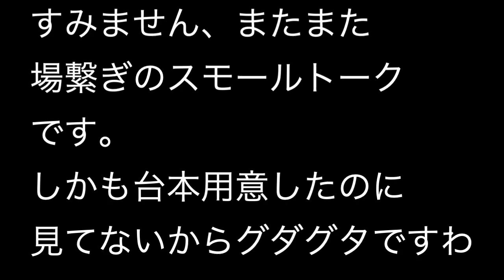偉人の話【車屋Sさんの場合】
当時の私のガラケーのメールアドレス
「nihonitinopitman」
でしたこれマジ